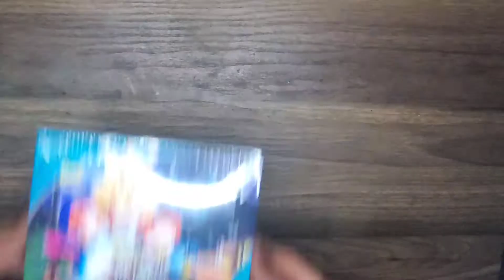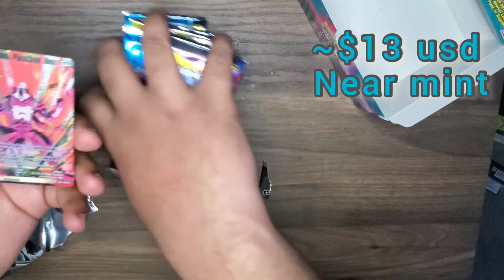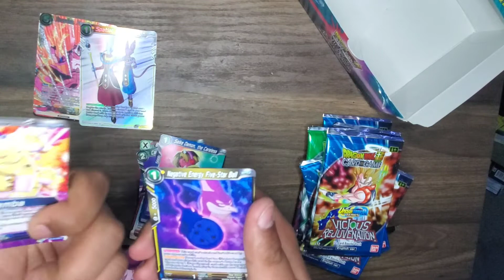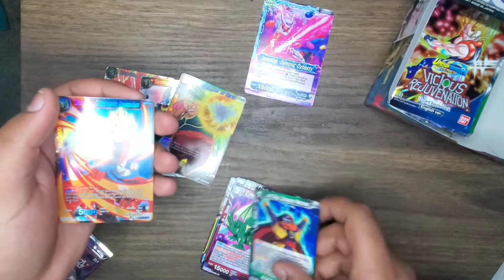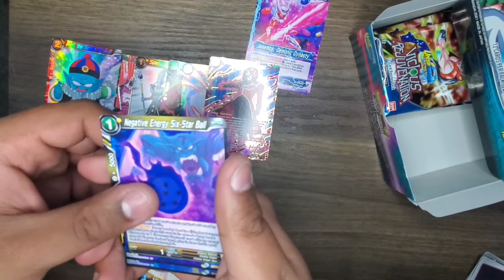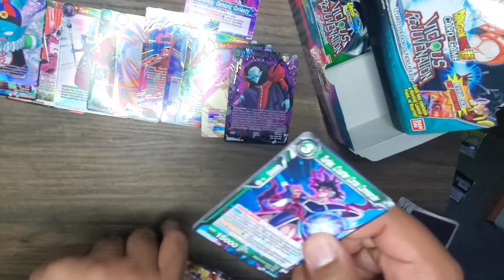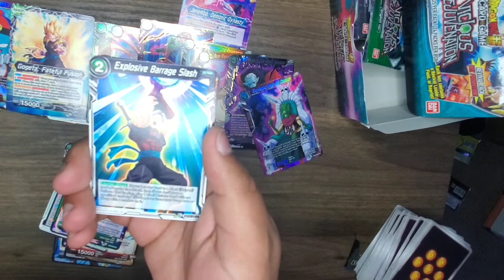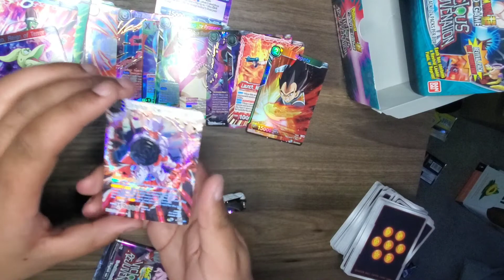VISCOUS REJUVENATION OPENING!! (1 of 2)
We're cracking open a viscous rejuvenation booster box today. Can we pull some 🔥?